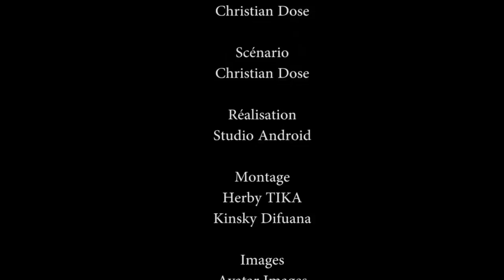FILM CONGOLAIS : MAMAN 5 EPISODE